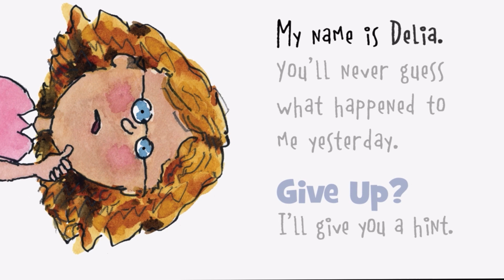Lileina Joy: DELIA'S DULL DAY Animated Storybook Preview (C) VOOKS